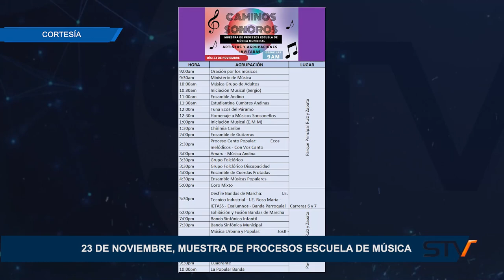23 DE NOVIEMBRE, MUESTRA DE PROCESOS ESCUELA DE MÚSICA